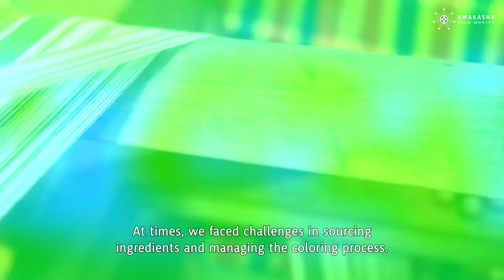Sihala Salu: Reviving Ancient Herbal Textile Traditions with Natural Dyes | Amal Chandika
Join us on a captivating journey as we unveil the inspiring stories of resilient entrepreneurs who are transforming the business landscape in Sri Lanka. Awakasha.net, an inclusive entrepreneurship platform, proudly presents this exclusive documentary series, showcasing remarkable tales of overcoming challenges and achieving extraordinary success.

Embark on an inspiring journey with Amal Chandika, the founder of Sihala Salu, as he shares his passion for crafting sustainable textiles using natural dyes and traditional techniques, while striving to revolutionize Sri Lanka's textile industry and contribute to rural economic development.

Awakasha.net, in collaboration with LIIN (Lanka Impact Investing Network), is committed to empowering underserved entrepreneurs and driving sustainable economic growth. This documentary series celebrates their spirit, amplifying voices that shape Sri Lanka's future.

Connect with LIIN on,